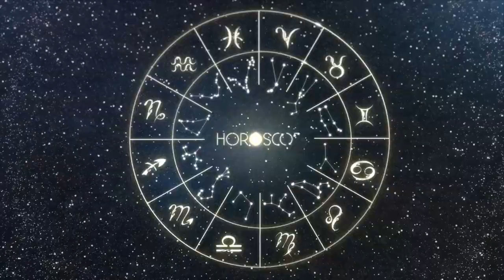Daily Horoscope SCORPIO MAY 17, 2023